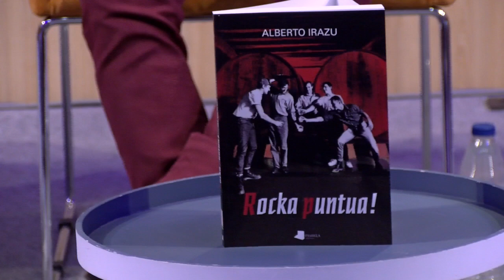Landakoenea 3.1. 'Rocka puntua' liburuaz, Alberto Irazurekin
| Alberto Irazuk rockaren eta bertsoaren hartu-emanen gaineko saiakera bat plazaratu du. Kronika estiloa eta fikzioaren jokoa uztartuta ondu du egileak bere lehen liburua. Liburuan irakurleak aurkituko duenaren berri eman dio BERRIAri.